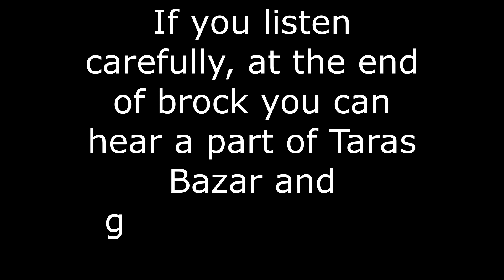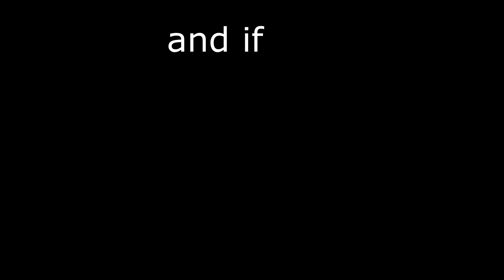I got a weird EASTER EGG from SUPERCELL!!!